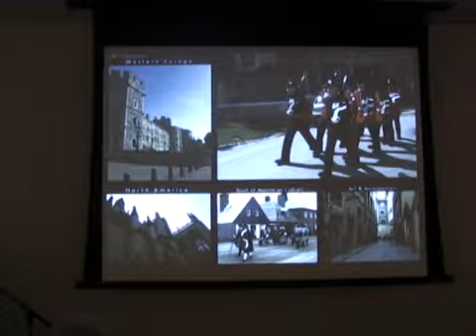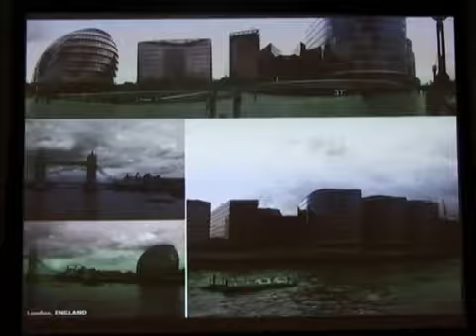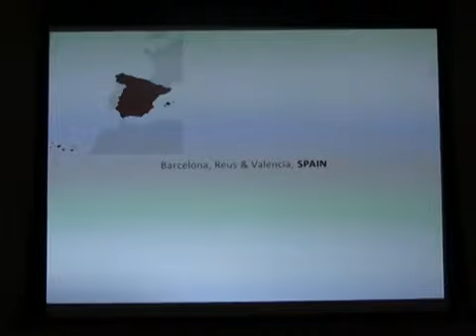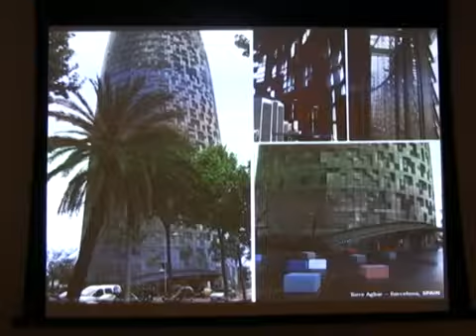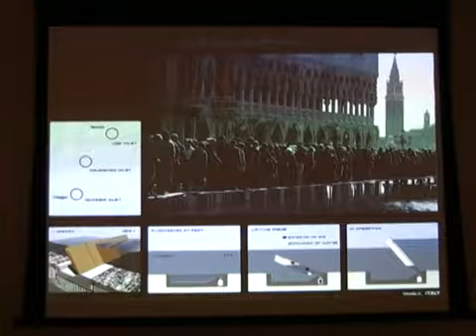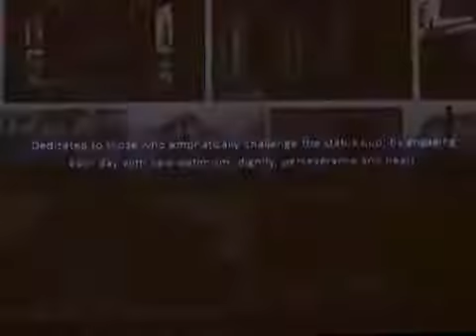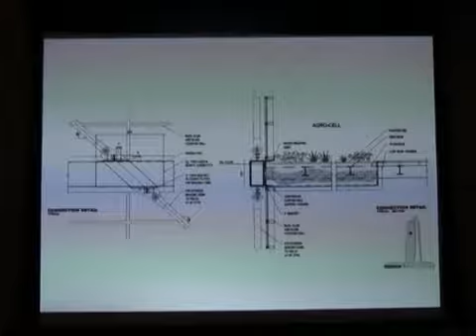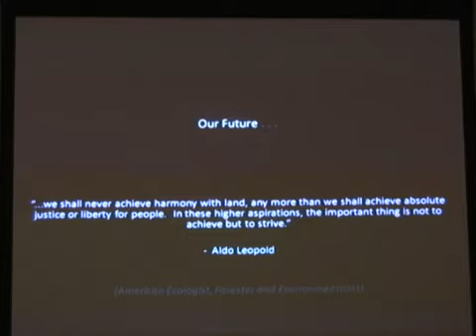Will Marenco Fall 2010 | CoAD Lecture Series